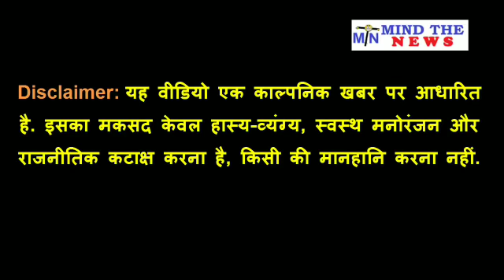Shahrukh के बेटे Aryan ने छोड़ी California University की पढ़ाई, कहा- BYJU'S से ही Degree पूरी करुंगा.